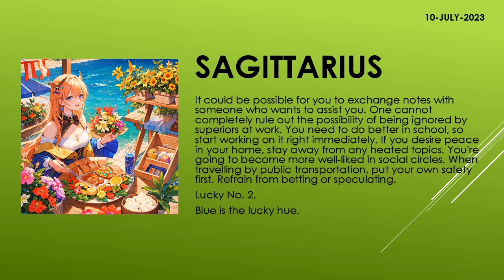Are the starts in your favor? | Today's Horoscope | 10th July 2023 | Daily Sagittarius Horoscope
zodiac
zodiac signs
zodiac signs tiktok
zodiac killer
zodiac signs tiktok most likely to
zodiac trailer
zodiac gd
zodiac academy
zodiac attraction
zodiac asmr
zodiac animals
zodiac academy review
zodiac aquarius
zodiac aries
zodiac boat
zodiac boyfriend
zodiac boyfriend tiktok
zodiac blowfly
zodiac best friends
zodiac beyonce
zodiac beds
zodiac buzzfeed
zodiac band
zodiac compilation
zodiac couples
zodiac cancer
zodiac compatibility
zodiac constellations
cancer zodiac sign
chinese zodiac
zodiac documentary
zodiac donuts
zodiac demons
zodiac diner scene
zodiac dayz
zodiac dates
zodiac drake
zodiac dresses
zodiac dynamics
zodiac elements
zodiac energy share latest news
zodiac emoji
zodiac ending song
horoscope
horoscope 2023
horoscope pinoy
pinoy horoscope
horoscope ngayon
horoscope tagalog
tagalog horoscope
filipino horoscope
kapalaran horoscope
horoscope 2023
horoscope cancer
horoscope sagittarius
horoscope by date of birth
horoscope scorpio
horoscope leo
horoscope aquarius
horoscope aries
horoscope asmr
horoscope astrology
horoscope app
clove
clover
love dive
love dose